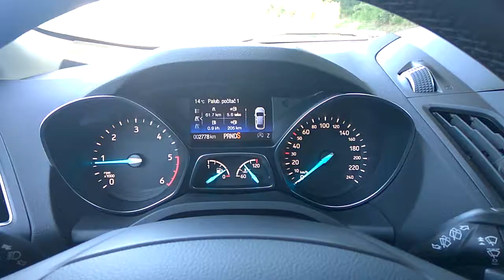Kuga 2.0 TDCi 150hp P6 - AWD acceleration 0-100 km/h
9 sec?